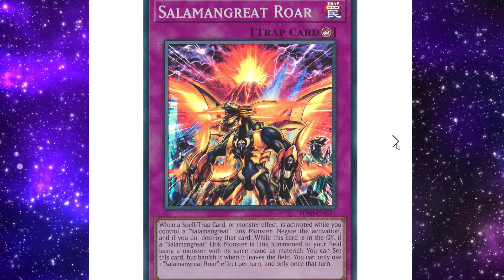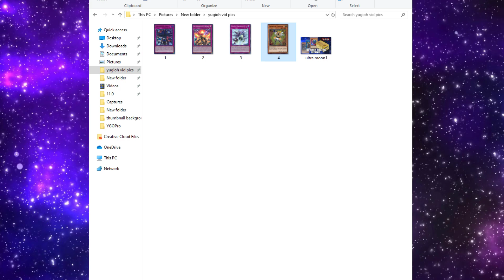GREAT CARD...BAD ARCHETYPE EP. 1= EMERGEROID CALL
New series going on here! Hopefully you guys like and lmk cards you think would be good pics for future videos in this series:]

sub for more yugioh discussion videos:D